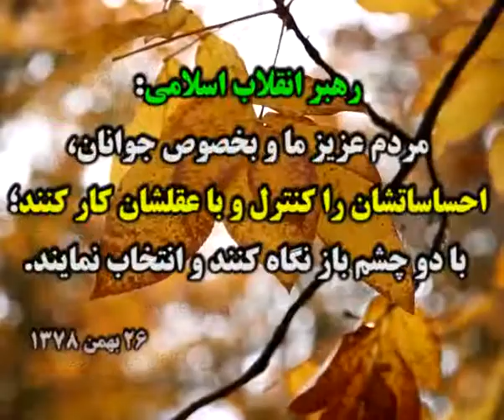آخرین اخبار انتخابات جمهوری اسلامی ایران سال 1396 برای انتخاب بهتر